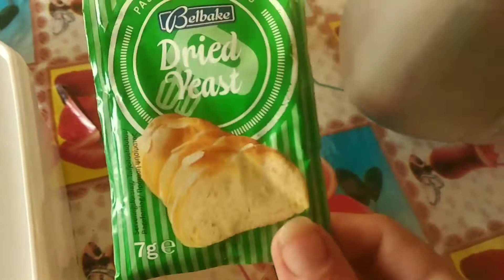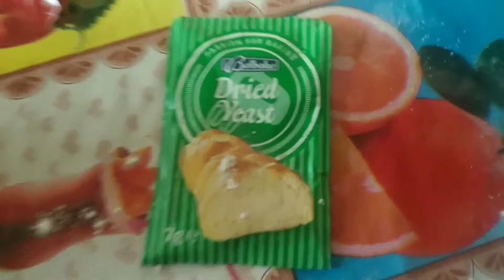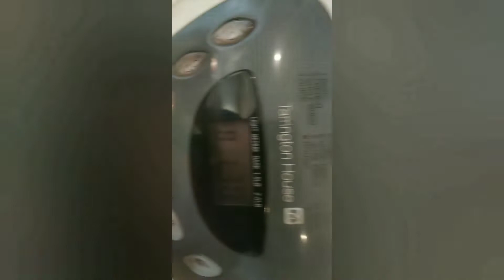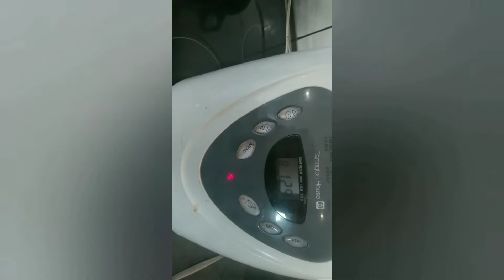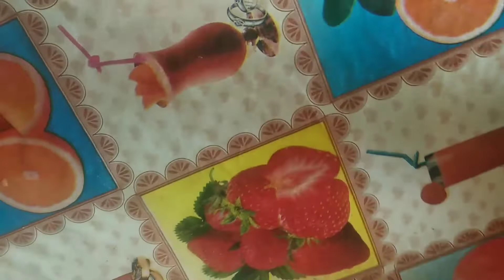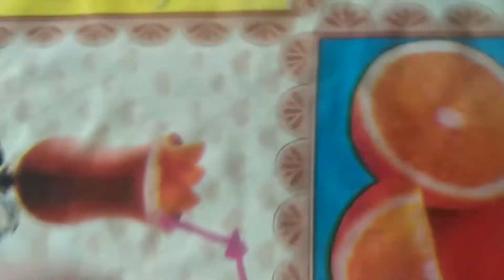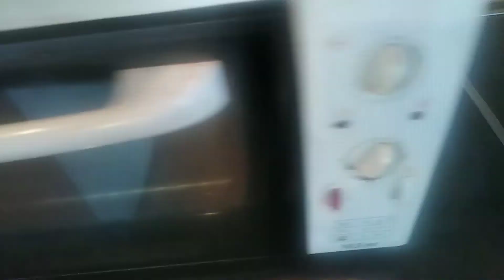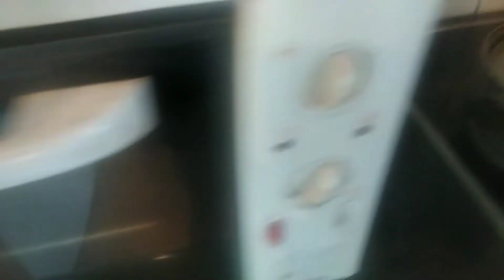October 23, 2019 A whole meal for under 3$ for 5 people. 365 days of vlogging about Frugal living an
And a 50%off code jhdbtmq.

Magdalini Eleftheriou
Gialtra Aidipsou
Euboia Greece
Tk 34300

My wish list for wish

I think you'll like Universal 360 Rotating Flexible Lazy Bedside Bed Car Mount Holder. Add it to your wishlist!

I think you'll like Universal 3 in 1 With Remote Control Mini Flexible Camera Phone Holder Octopus Wireless Bluetooth Tripod Bracket Stand Holder Mount Monopod. Add it to your wishlist!

I think you'll like 16/26cm Photography Youtube LED Selfie Three-speed Cold Warm Stepless Lighting Dimmable LED Ring Light  Phone Video Light Lamp With 50/160cm Tripod Ring Fill Light (9 Size). Add it to your wishlist!

I think you'll like Professional Camera Tripod Stand Holder with Ball Head +Bag for DSLR Camcorder E. Add it to your wishlist!